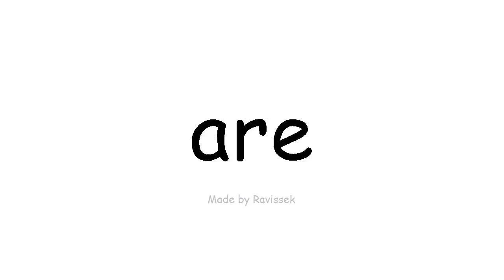ಇಂಗ್ಲೀಷ್ ತಿಳಿಯಿರಿ ಇವೆ